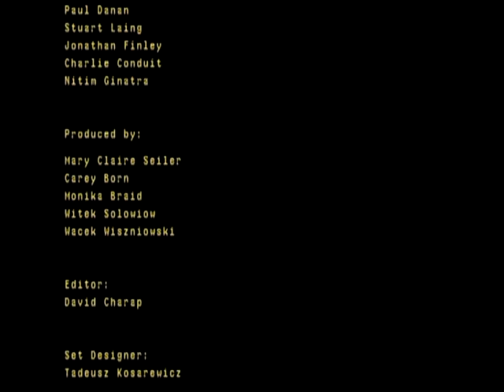COMPARTMENT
dir. Milan Babic
Junction\First Born\Cinepol films